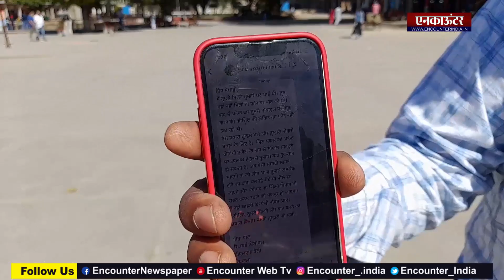चंडीगढ़ः अध्यापिका को जातिसूचक शब्द कहने के मामले में आया नया मोड़, मिली धमकी, देखें वीडियो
Encounter News